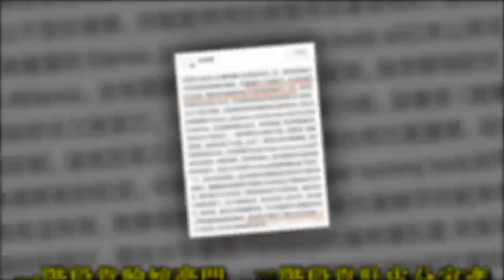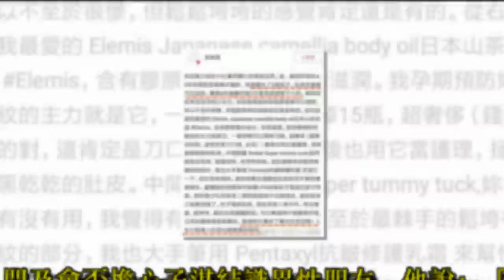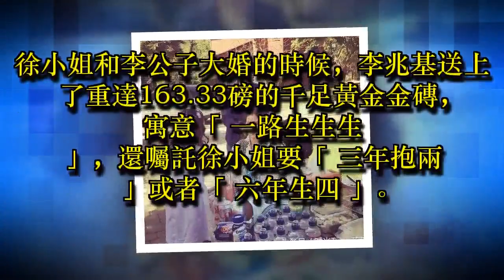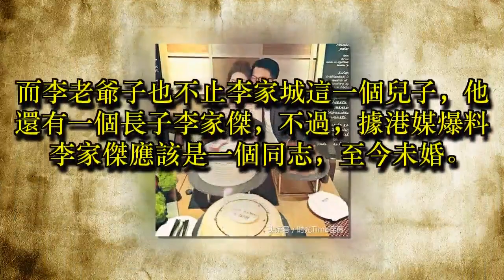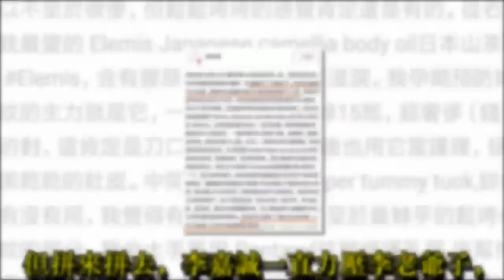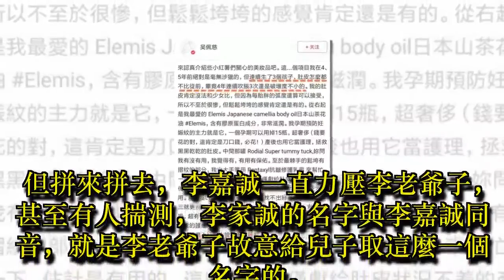生一胎獎一個億，她風光嫁豪門的背後，是血淋淋的求子路